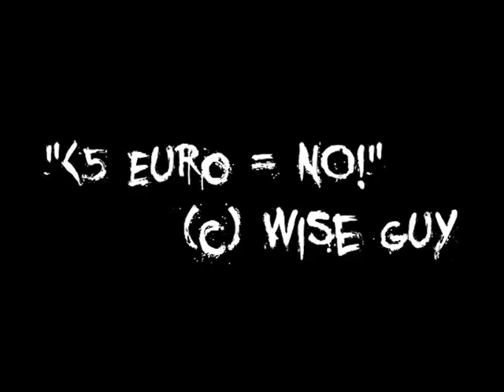BREMER 2k16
When you go to Bremen - don't forget about BREMER!
"Anything more 5 eur - we don't need it!" (c) Wise Man